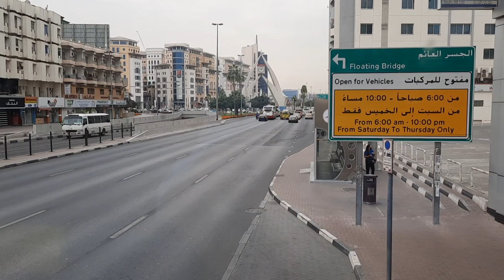DUBAI TOUR 2022/HAPPY NEW YEAR 2022